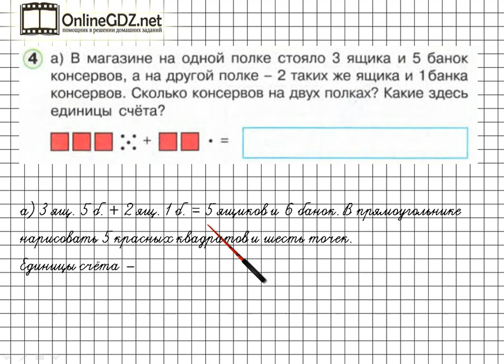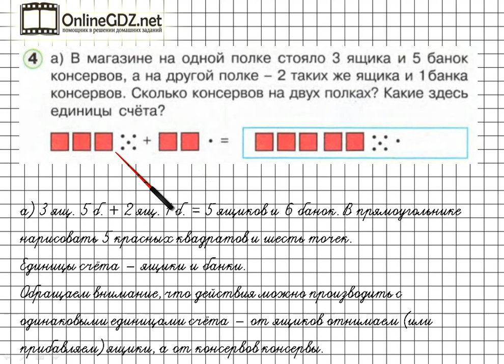Урок 18 Задание 4а – ГДЗ по математике 1 класс (Петерсон Л.Г.) Часть 3